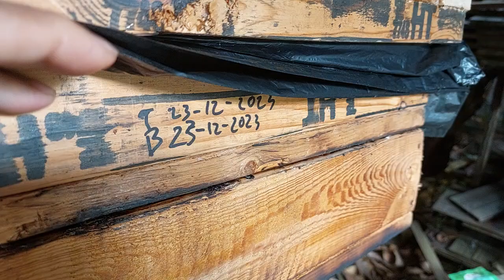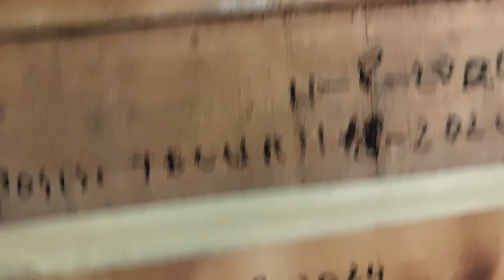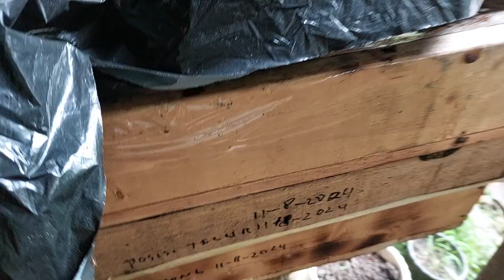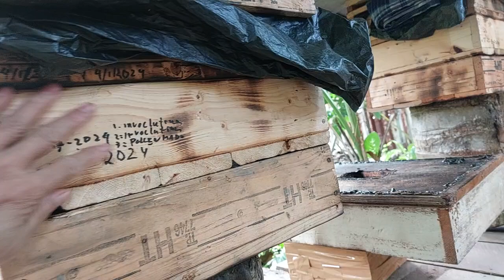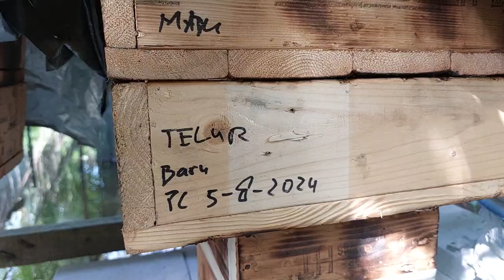CARA PERBESAR KOLONI DENGAN TOPING BERTINGKAT (HOTEL)